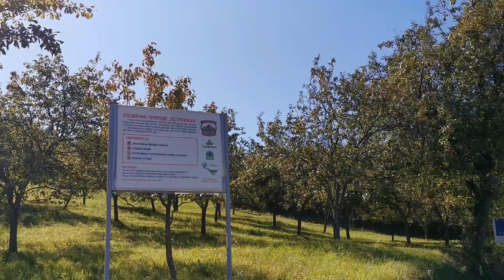OSTRVICA 2022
Lep dan, šteta da se presedi u Zemunu.
Poveo prijatelje da se pentraju.